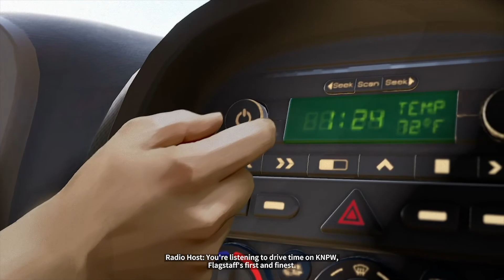Book ✘1 - Collision: As Dusk Falls PC Playthrough [1/13] [With Commentary] [Let's Play]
PC Playthrough/Walkthrough/Let's Play
[1/13] // With Commentary By @chubbych3rub795

Book ✘1 - Collision

About Video:
Today Chubby Ch3rub & GGaemer team up to try out a new game recently dropped in 2022, called AS DUSK FALLS! Every Wednesday we will be uploading a new Let's Play/Playthrough of this very game! Gear up and get ready, this game is a wild ride and the adventure starts as soon as you start playing!

About Game:
As Dusk Falls is a narrative adventure game developed by Interior Night and published by Xbox Game Studios. It was released for Windows, Xbox One, and Xbox Series X/S on July 19, 2022. It was also released the same day on Microsoft's subscription, Xbox Game Pass.